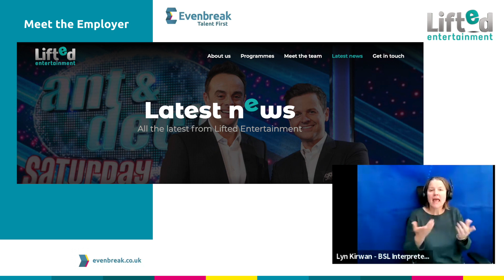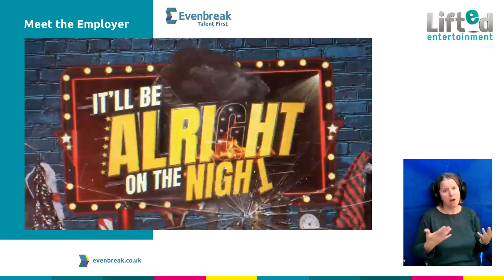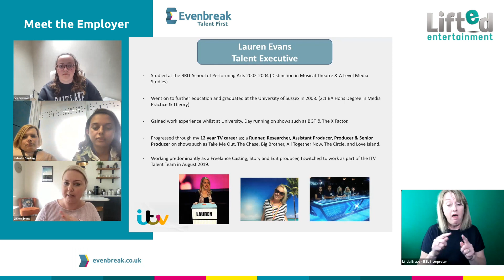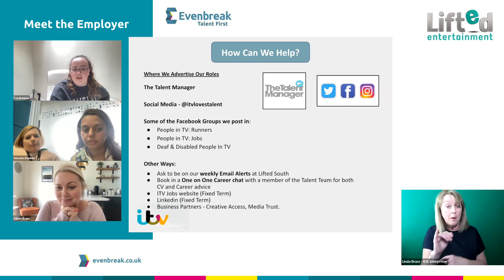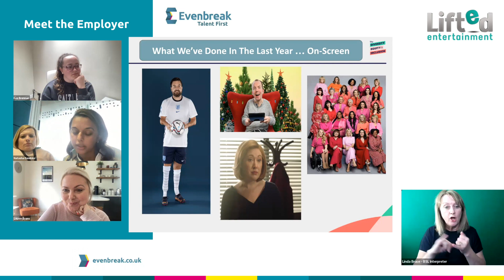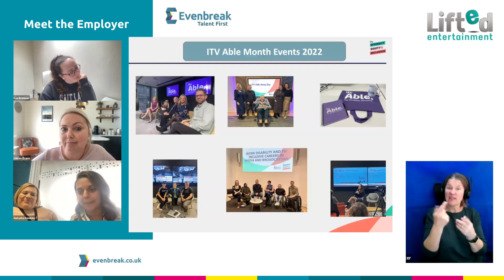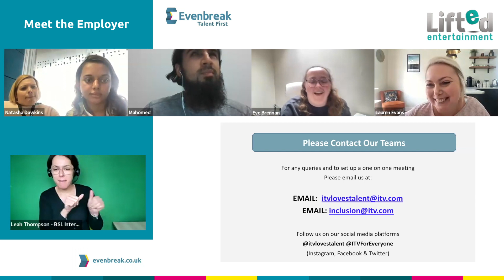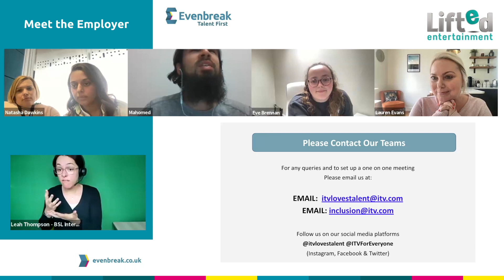Meet the Employer: Lifted Entertainment (ITV)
Find out what it's like to work for Lifted Entertainment (which is part of ITV Studios) and learn more about their inclusive approach to recruitment.

About Evenbreak:
Evenbreak offers inclusive and accessible careers support and job listings for disabled candidates looking for new or better work, delivered by career coaches and professionals with lived experience of disability.